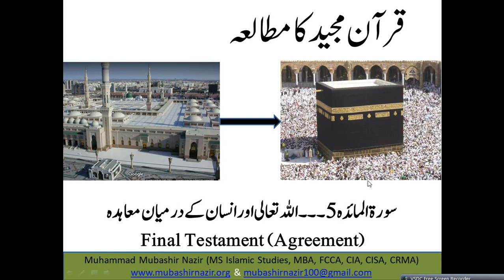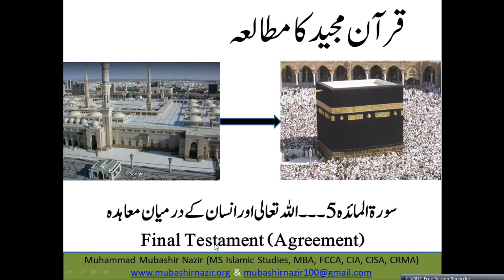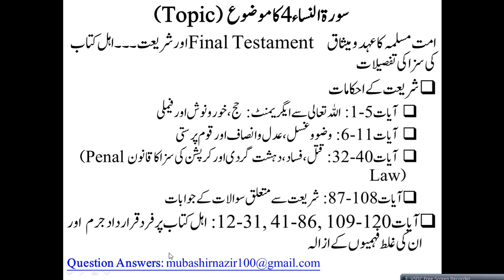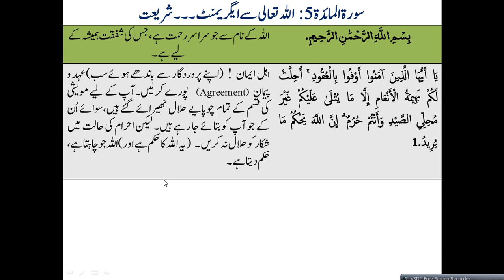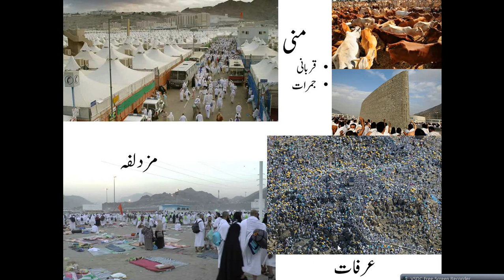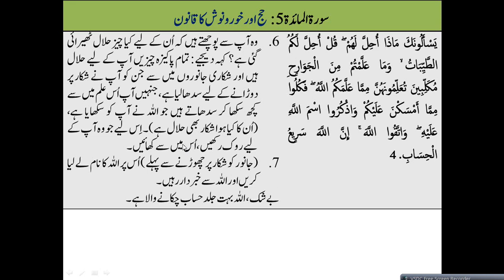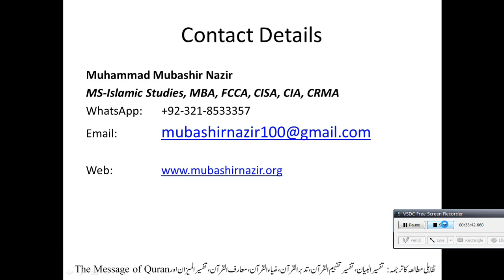Islamic Studies Program QS37 Al-Maidah 001-004 Final Testament & Shariah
Next Lecture

All Lectures
4. Surah An-Nisa 4